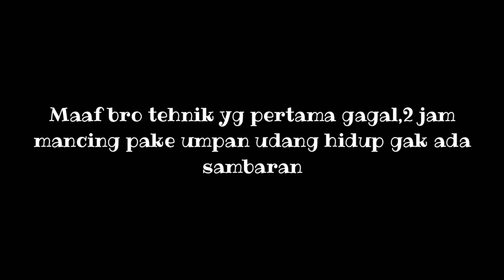Mancing dilaut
Assalamualaikum.wr.wb
vidio kali ini saya coba mancing pake umpan udang hidup tp boncos bro.
dari pada boncos saya lanjut mancing pake umpan udang kupas.
Terimakasih buat teman2 yg sudah selalu dukung channel ini.

Joran : cangkek 1-3lb
rell : Maguro zander 1000
pe : natuna 0,8
lider : 15lb
joran tegek : 4,5meter